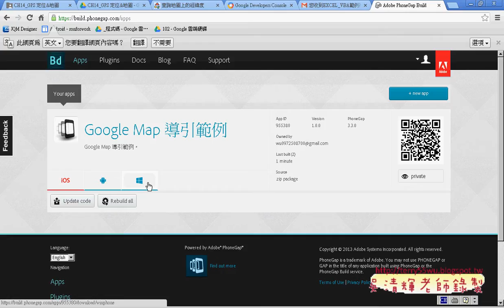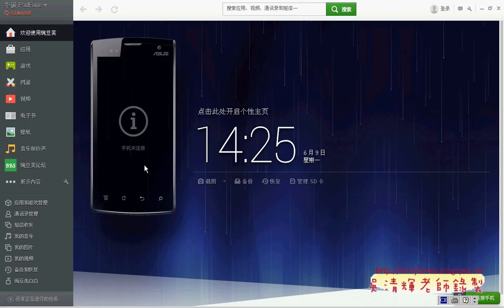如何將網站轉成APK 吳老師